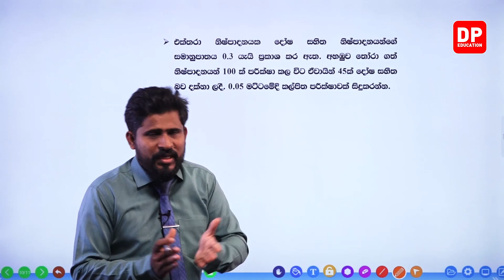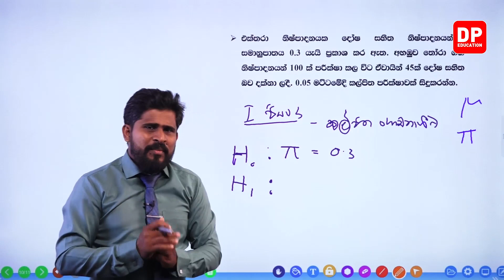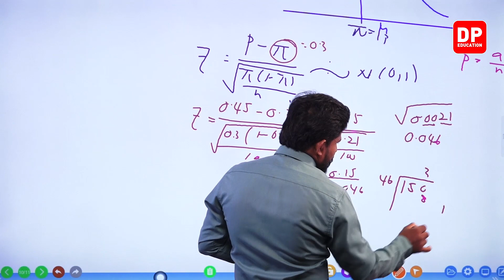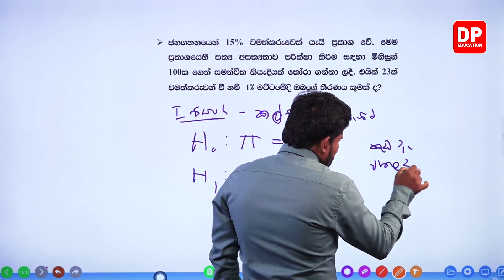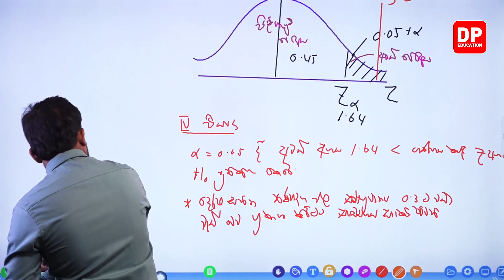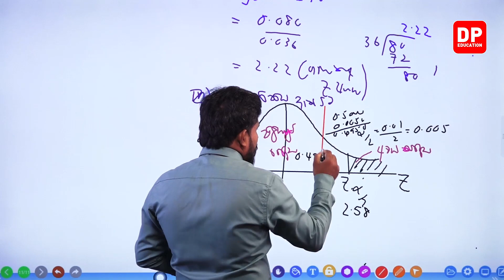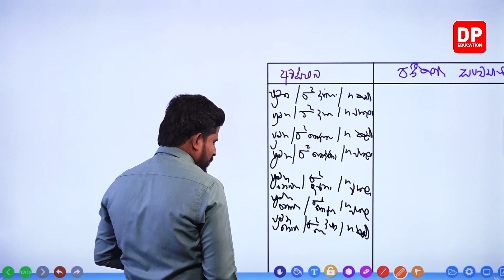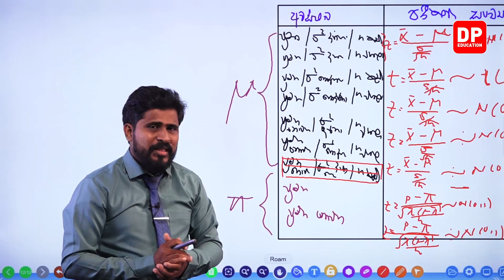08 වන ඒකකය | 03 වන පාඩම | සංගහන සමානුපාතය සදහා කල්පිත පරීක්ෂා සිදු කිරීම - 03 වන කොටස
08 වන ඒකකය | 03 වන පාඩම | සංගහන සමානුපාතය සදහා කල්පිත පරීක්ෂා සිදු කිරීම - 03 වන කොටස